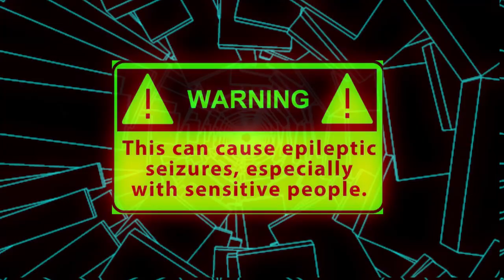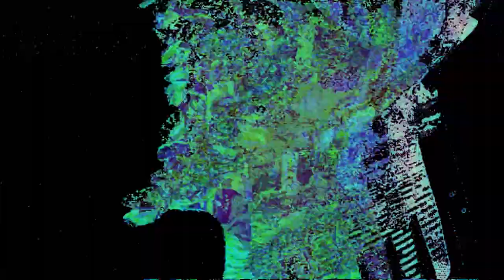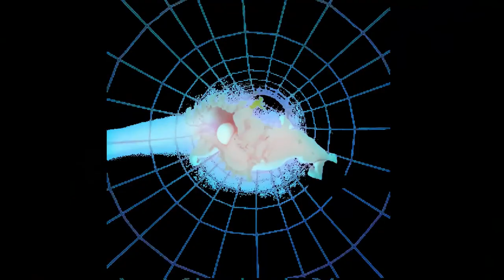R. KANE - Tesseract (Music Visual)